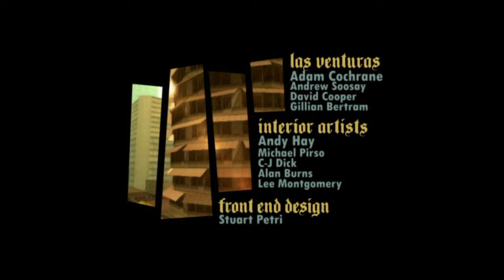GTA, 5 minute Documentery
GTA Doc